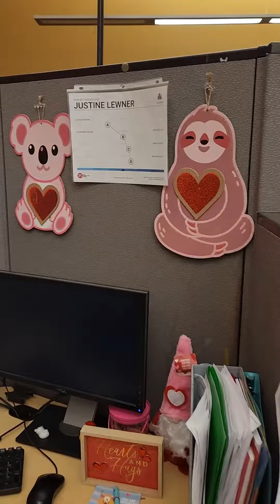Desk Tour with Justine!